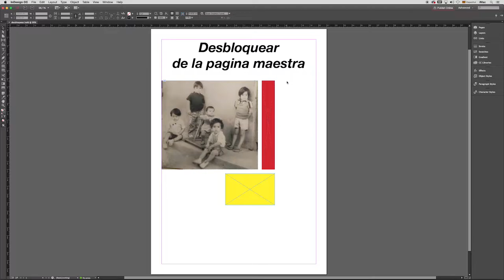COMO DESBLOQUEAR ELEMENTOS DE LA PAGINA MAESTRA EN ADOBE INDESIGN CC | ADOBE INDESIGN TUTORIAL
ATAJO DE TECLADO
--PC--
Shift Ctrl clic y arrastrar ó Shift Ctrl clic sobre el objeto

--Mac--
Shift Comando clic y arrastrar ó Shift Comando clic sobre el objeto